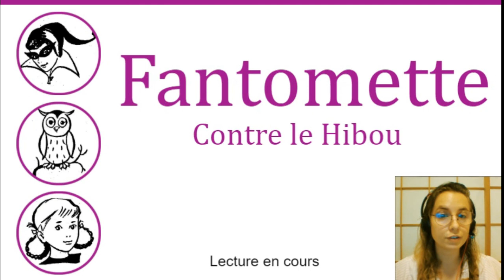Fantomette contre le Hibou - Partie 4 (Livre audio)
VOD du stream sur ma lecture à voix haute sur Fantomette contre le Hibou

Une petite série en audiobook qui devrait ne faire que quelques épisodes.